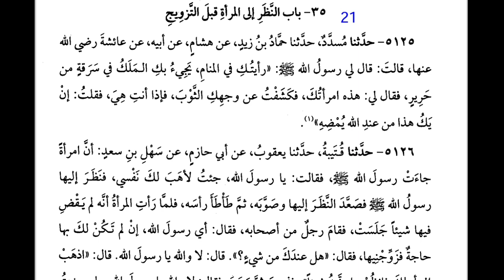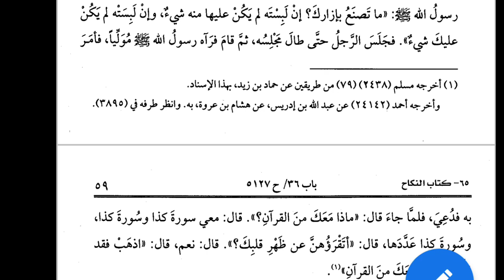Bukhari jild 2 dars 21 Shadi se pahle aurat ko dekhna jayz hai kitab ul nikah Dars e nizami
Bukhari jild 2 dars 20 Shadi se pahle aurat ko dekhna jayz hai kitab ul nikah Dars e nizami